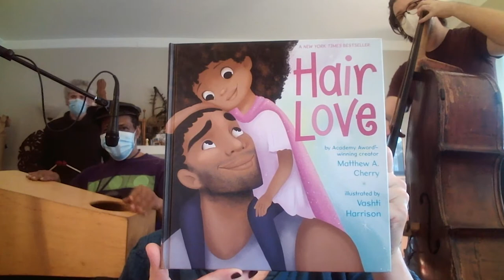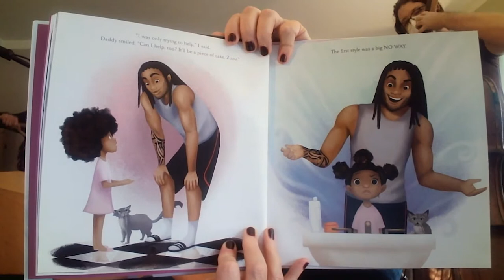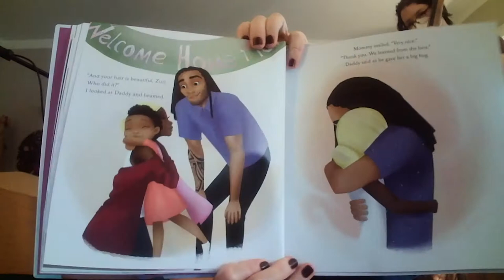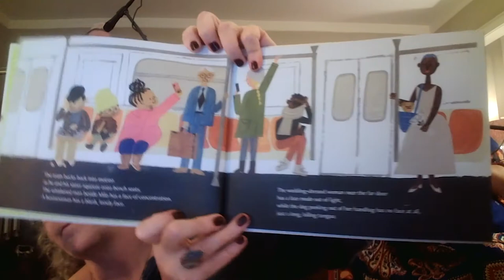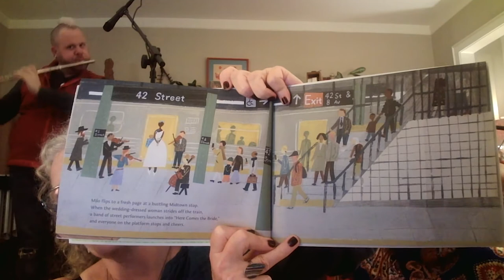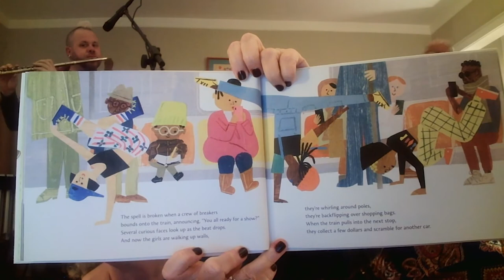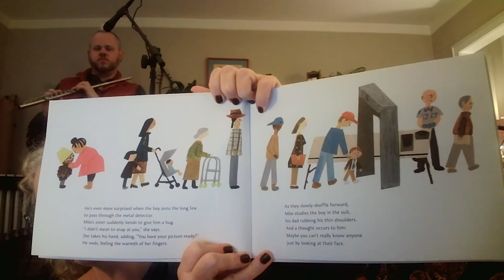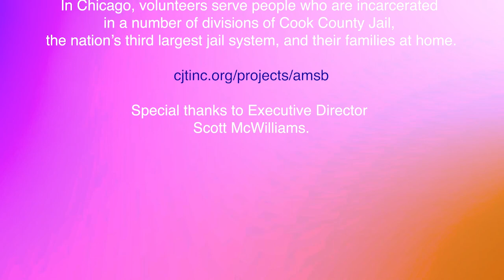Family Stories Part 1: Honoring Aunt Mary's Storybook, a program of Companions Journeying Together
Hair Love, by Matthew A. Cherry and illustrated by Vashti Harrison. Kokila, An Imprint of Penguin Random House LLC, 2019.

Milo Imagines the World, by Matt de la Peña and illustrated by Christian Robinson. G.P Putman Sons, An Imprint of Penguin Random House LLC, 2021.

The Lucky Trikes: Kyle Gregory Price, percussion + Deirdre Harrison, reader

Guest Artists:
Avreeayl Ra, percussion + flute
Chris Dammann, double bass
Angel Bat Dawid, clarinet + vocals
Trevor Watkin, flute + vocals

Intro/outro, animation and editing by Kyle Gregory Price. Produced by Deirdre Harrison & Big Dipper Projects, Inc.

AUNT MARY'S STORYBOOK, A PROJECT OF COMPANIONS JOURNEYING TOGETHER
AMS staff and volunteers work with adults experiencing  incarceration  to record an audio greeting and reading of a chosen book for their child/ren or grandchild/ren. The recording and a  new copy of the book  are then mailed to the family. This program is active at 17 corrections facilities including Cook County Jail, and has been used as a model in over 20 states.  Red aloud is an important evidence based literacy practice and intergenerational habit that centers language, listening and agency in any family, however configured.

During the pandemic this program has been suspended as volunteers are not allowed to enter the 17 Illinois correctional facilities where volunteers are active.  The Lucky Trikes' volunteer experience at Cook County Jail with Aunt Mary's Storybook inspired this video series. We hope our reading and music accompaniment of these beautiful books and the rest of the video series by may offer an engaging substitute read-aloud experience for children, youth and caregivers missing family members who are far away. The Lucky Trikes have focused efforts on creating more accessible media and installing Little Free Libraries on Chicago's west side, and hope to install one near the visitors entrance of Cook County Jail in 2002, so those visiting family members who are involved in the corrections system may have something to read on their way home from or after a visit.

Learn more about Aunt Mary's Story Book and how to support this important family literacy work

This video series was recorded and produced in November and December, 2021 and was underwritten in part by the City of Chicago Department of Cultural Affairs and Special Events.